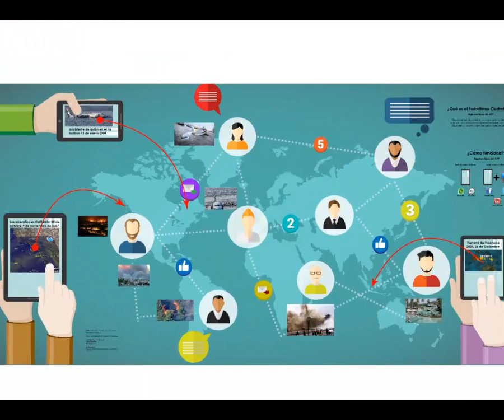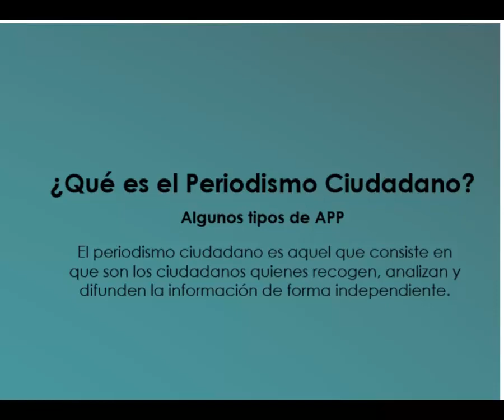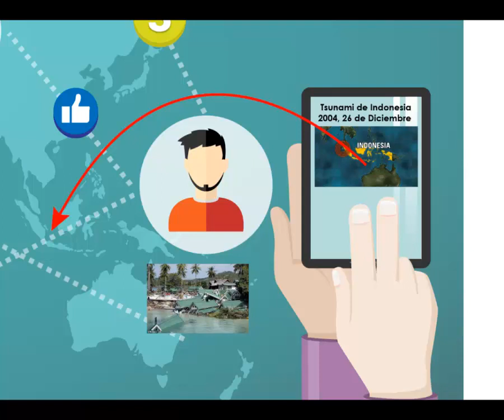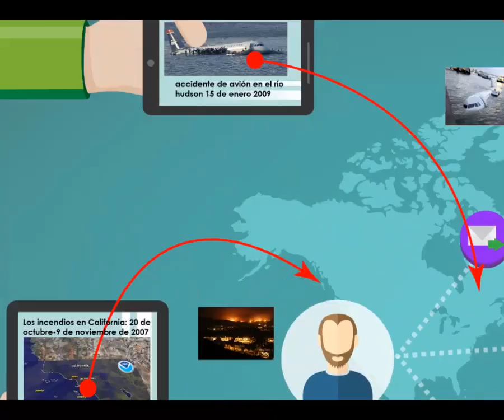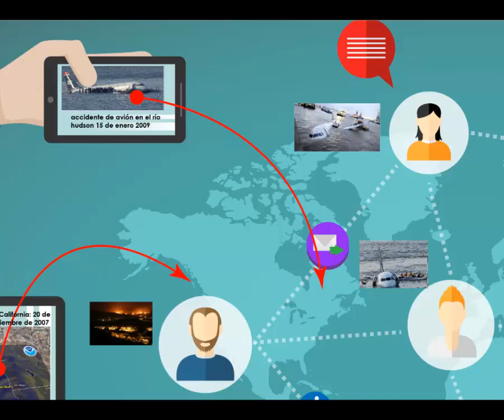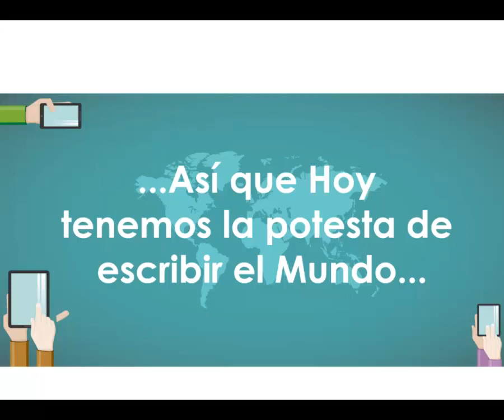Periodismo Ciudadano | El poder de las Redes Sociales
Periodismo Ciudadano | El poder de las Redes Sociales, resaltamos tres casos de exito, de como las personas ejercen el periodismo ciudadano usando las redes Sociales, basado en el libro Periodismo Ciudadano de Oscar Espiritu Santo